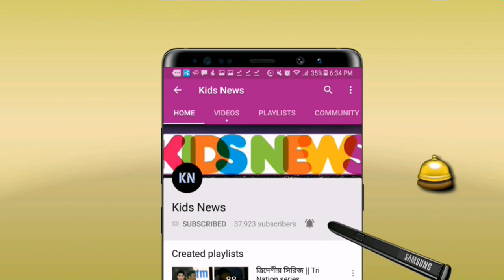এনসিএলে ডাবল সেঞ্চুরি করে দলে জায়গা হয়নি ইমরুলের! কিন্তু টানা ব্যর্থতার পরে দলে সৌম্য | ban vs ind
বিস্তারিত জানুন।
বাংলাদেশ ক্রিকেট নিউজ - বাংলাদেশ বনাম ভারত সিরিজের খবর ২০১৯।